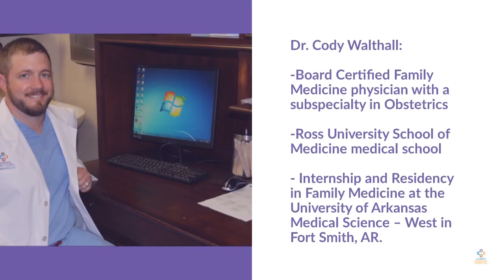Welcome Dr Walthall to Parkside Family Clinic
Care for the whole family when you need it, close to home.
Welcome Dr. Cody Walthall to Parkside Family Clinic. Now accepting new patients!
Dr. Cody Walthall is a Board Certified Family Medicine physician with a subspecialty in Obstetrics at Parkside Family Clinic in Cuero. He graduated medical school at the Ross University School of Medicine and completed his internship and residency in Family Medicine at the University of Arkansas Medical Science – West in Fort Smith, AR. During his residency, Dr. Walthall received advanced training in high risk pregnancies, surgical obstetrics, diagnostic ultrasound, endoscopy and emergency medicine. Dr. Walthall is board certified as a Diplomat of the American Board of Family Medicine and a member of the American Academy of Family Physicians. Dr. Walthall is an attending physician at Cuero Regional Hospital.
We’re right here. For you. Cody Walthall, M.D, Family Medicine/Obstetrics at Parkside Family Clinic.